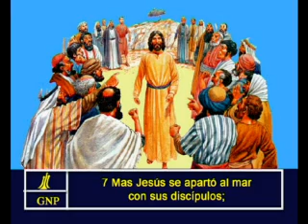Mark 3 Spanish Picture Bible